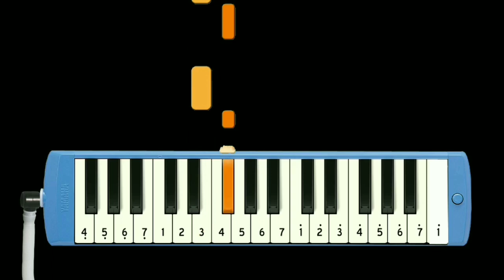Not Pianika One Piece OP 16 Hands Up